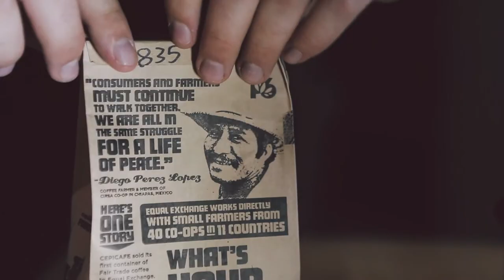French Press - 5d Mark 3 short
Its been months since I did any kind of personal video work just for fun. I wanted to create something using a bit more of a complex lighting setup, and really focus on getting great audio of each step.

I used the Wescott ice Light as my main light source, and backlit the counter top with it. I used two cheapo LED rectangle lights diffused by a white t-shirt to fill in the front of the coffee bag and french press. I also used one of these on camera for the overhead shot of the coffee bag, just so I could get a bit of detail of the coffee grounds.

All audio was recorded with a Rode Videomic Pro into a Zoom H4N.
Shot on the 5D Mark 3 and 24-70 F2.8L mark 1